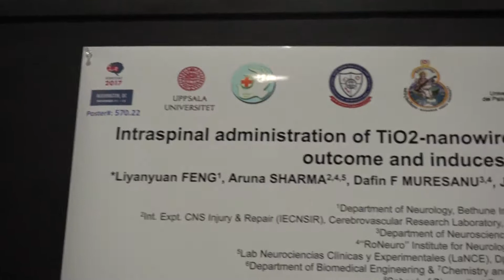Aruna & HarI Sharma presenting Lianyuan Feng Work at 47th SfN Washington DC, Nov 14, 2017